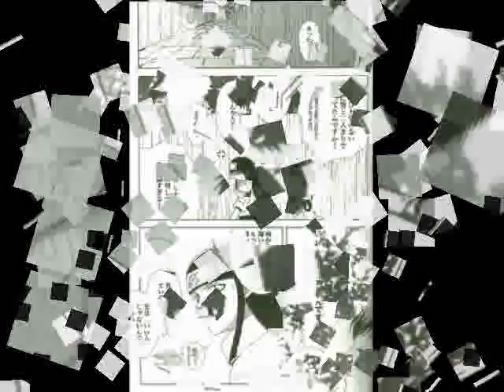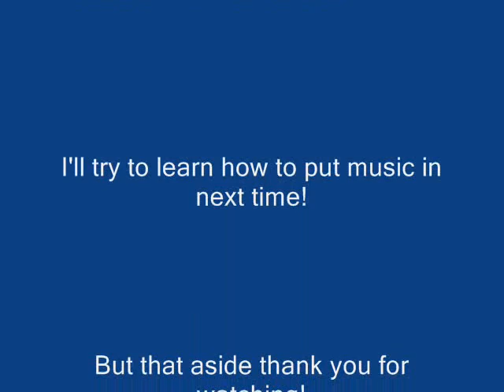SasuHina Doujinshi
This my first video so I don't know how to put music in it. But please watch it, comment, and rate (be nice).